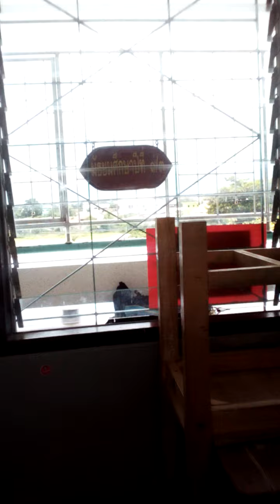3 กันยายน ค.ศ. 2020